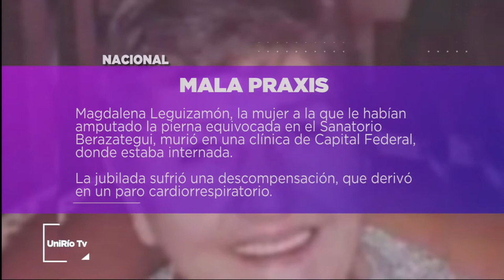DESTACADOS DEL DÍA